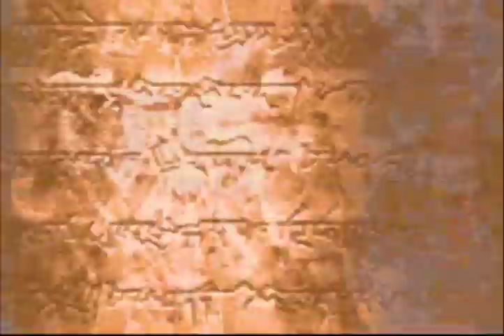Fire Emblem: The Binding Blade - Iron Man - Chapter 15 - No Commentary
Just your classic play through of Binding Blade on the default difficulty. If someone dies, there are no resets and I must continue on. This is only my second time playing this game so my knowledge of it is very limited. I do not even remember my first play through. I will be keeping a list of deaths in the comments/description.

Deaths:
Chad - Chapter 4
Lugh - Chapter 4
Thany - Chapter 4
Elen - Chapter 5
Rutger - Chapter 6
Lilina - Chapter 11
Enchidna - Chapter 13
Sue -  Chapter 14
Ward - Chapter 14
Klein - Chapter 15